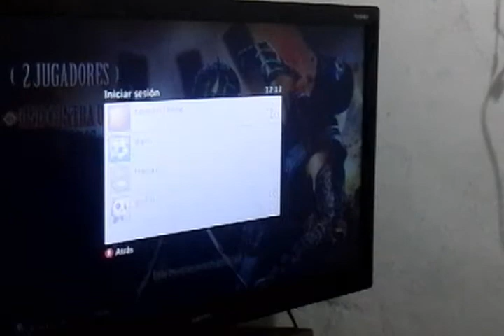Primas vs tapion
Jugando con mis primas